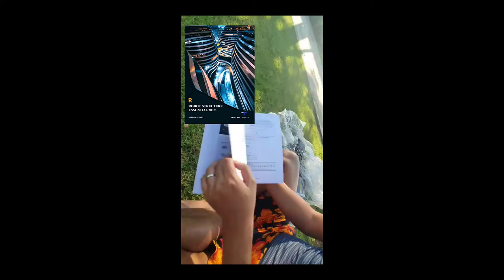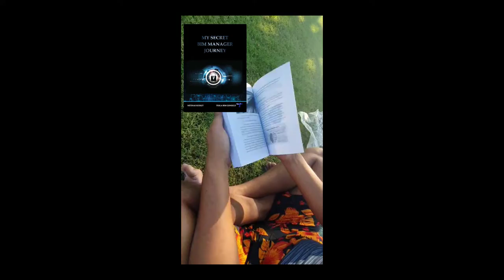อาจารย์กำลังทำอะไร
Line = @teslabimx

Category        Education